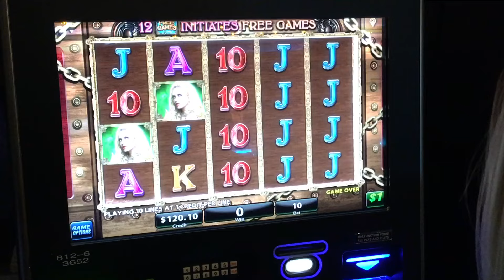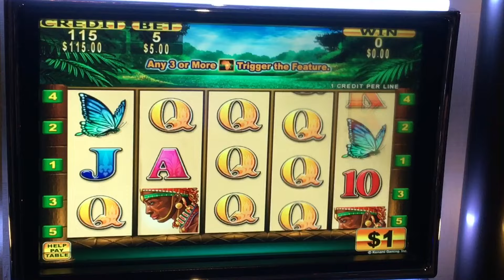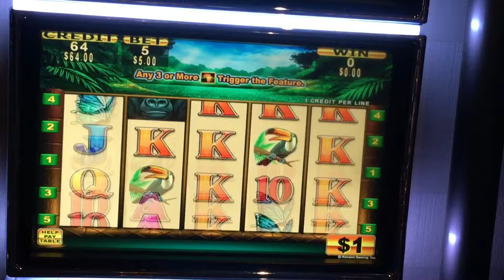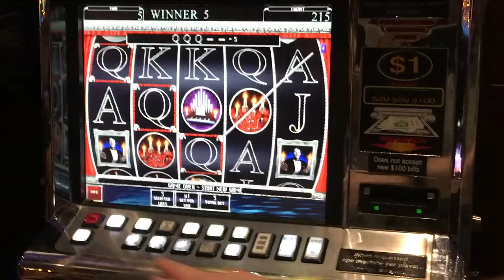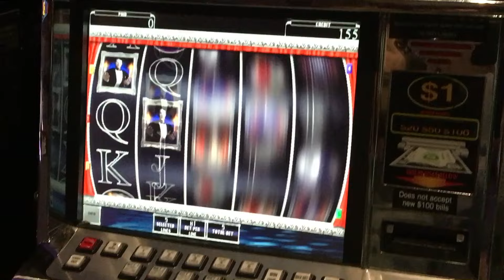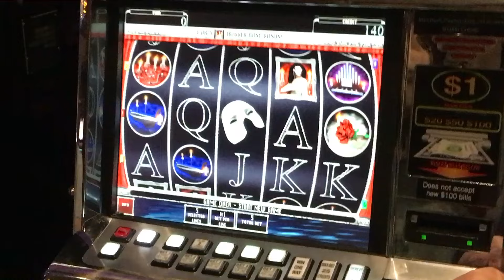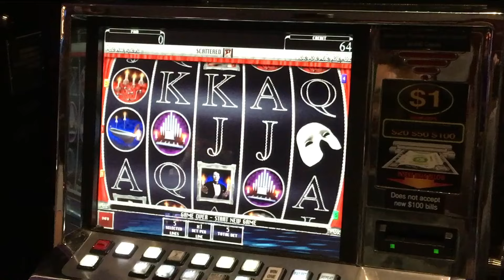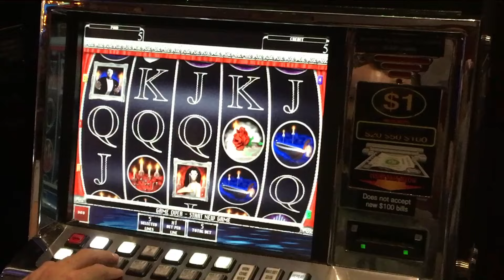** HIGH LIMIT FUN ** | DOLLAR DENOM | Group Live Play @ Casino AZ | SlotTraveler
** HIGH LIMIT PULL ** | Group Live Play @ Casino AZ
During my most recent trip to Casino Arizona we decided to play High Limit $360 at Stake and 3 Slots, surprising results! Hope you enjoy this journey!